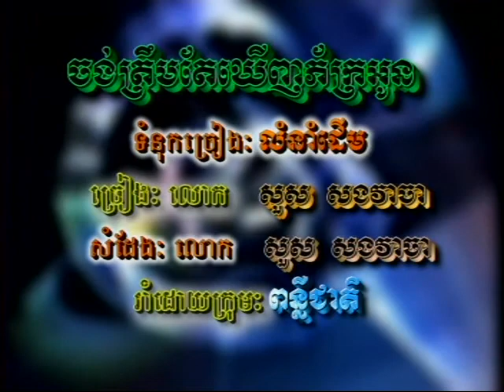Reymeas dvd vol 04 3 karaoke Song